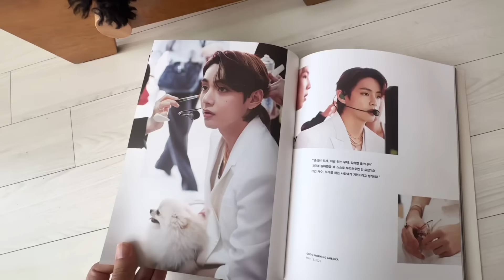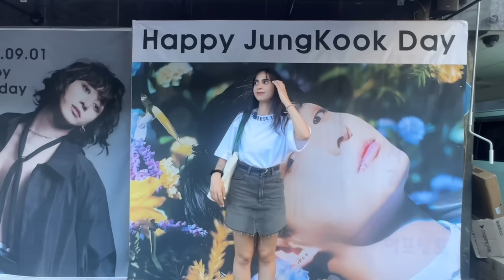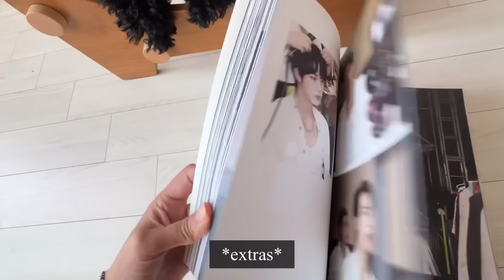BIRTHDAY GIFTS UNBOXING 🥳🎁